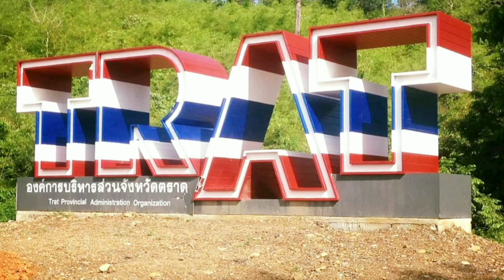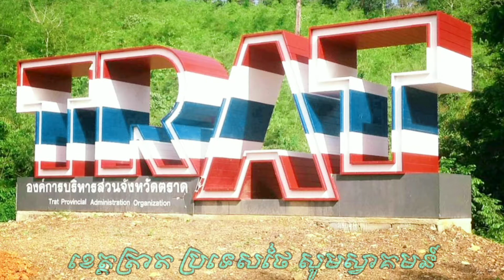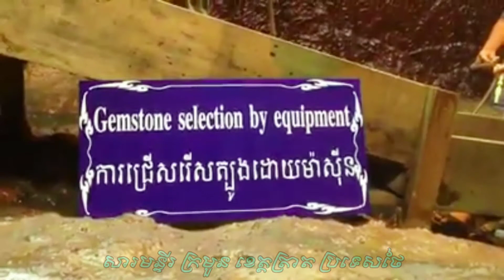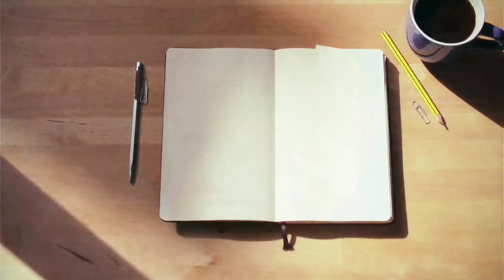WaxMuseum, Trat Province, Thailand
The Wax Museum is located in Bor Rai District, Trat Province, Thailand, which is adjacent to Samlot District, Battambang Province, Cambodia. Also, this wax museum has Khmer script everywhere, maybe it wants to show the Khmer tourists and show the history of the glorious land of Angkor Empire from the past.
Thanks,